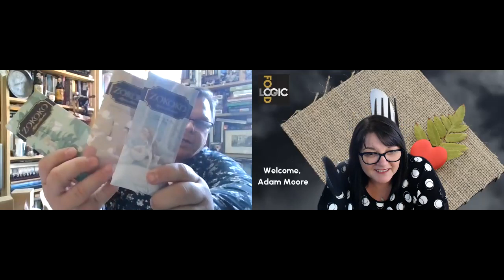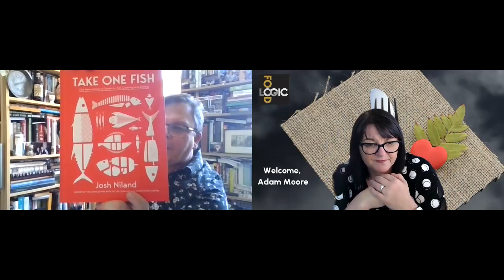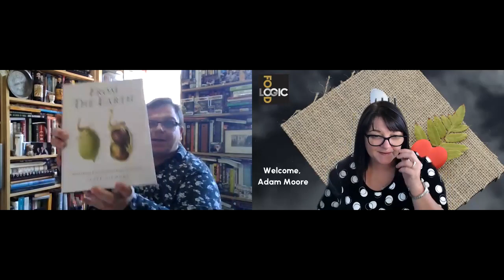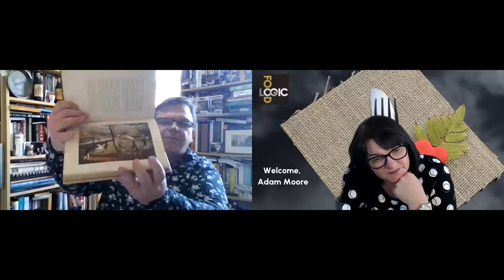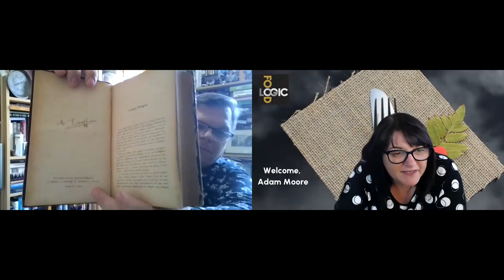Special Friday session with king of food Adam Moore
Keeping to the Friday Funday tradition, we have a fun and interesting session prepared.
 Chef Adam Moore will take us on a virtual journey of the deliciousness of hidden gems produced in the Penrith area.
Penrith has such an exciting foodie culture and is starting to stand out as a food destination.
Join in the chat, and let's have some fun...